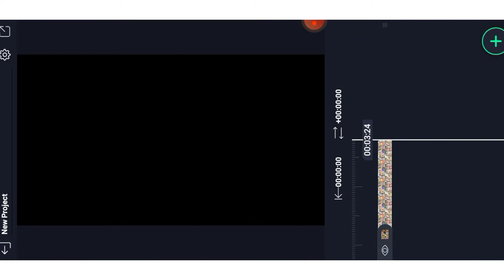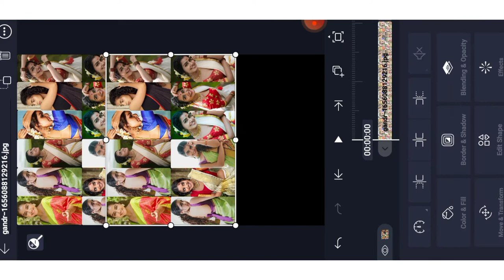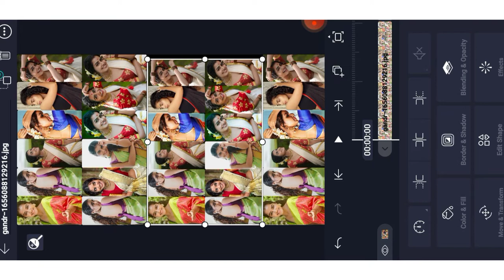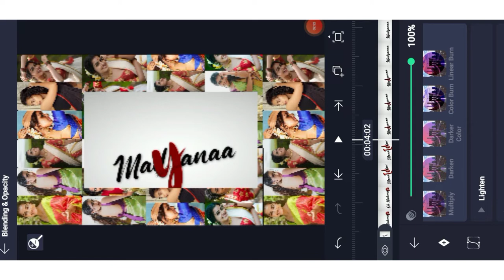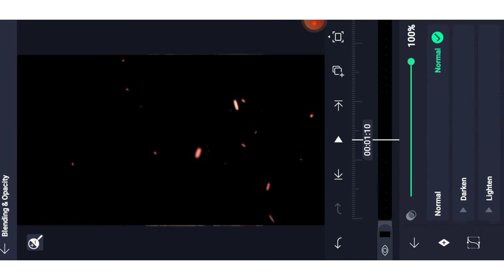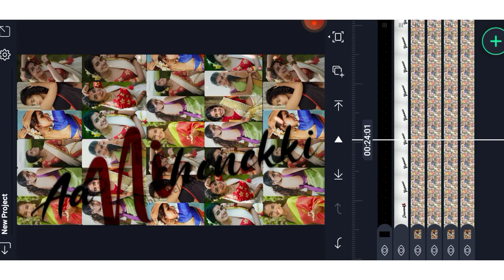⚡ Multi college Photo Video Editing In Mobile|| Alight Motion|| Gandr APK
||How to set photos in multi college app link below||